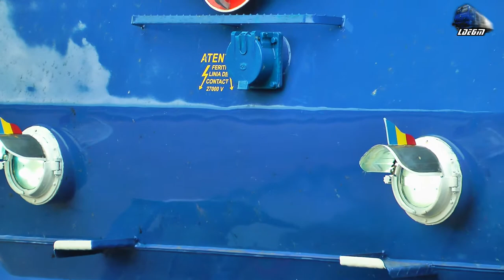Isabella~GM 64-0950-7 & New Look in Gara Oradea Station pe Seara/on Evening - 07 September 2017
1:IR1932"Bihor" Oradea-Bucuresti Nord-Mangalia - Isabella~Jimmy 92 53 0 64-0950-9 RO-SNTFC

07 September 2017